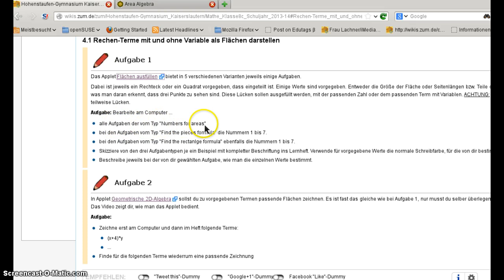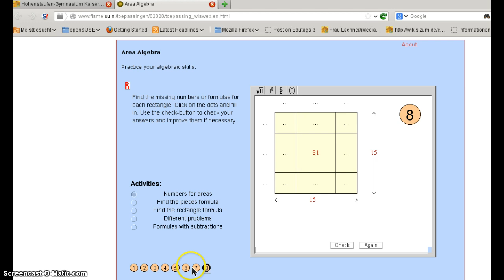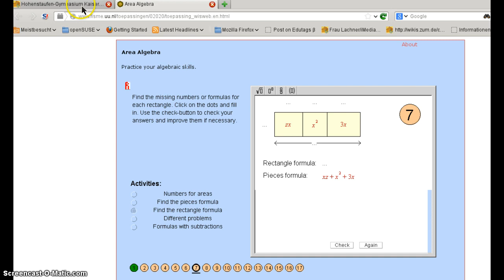Wiskunde-Applet "Flächen füllen"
Es wird erklärt, wie das Applet funktioniert. Die Adresse zum Applet ist auf der Wiki-Seite zu finden.